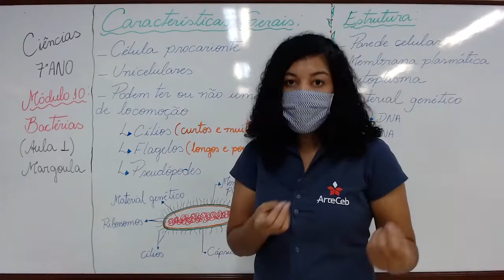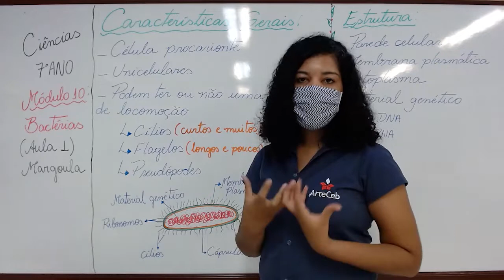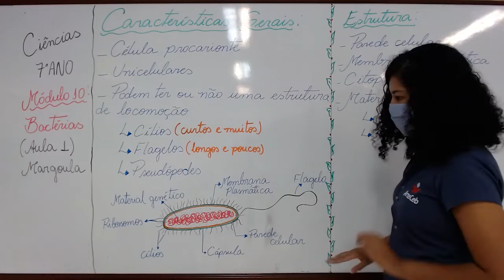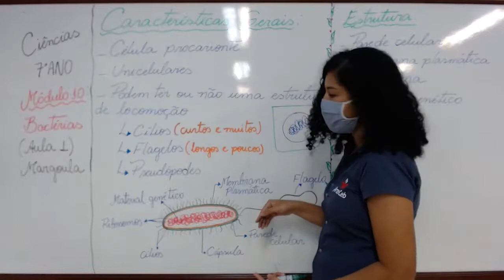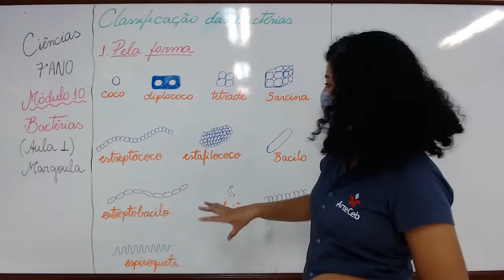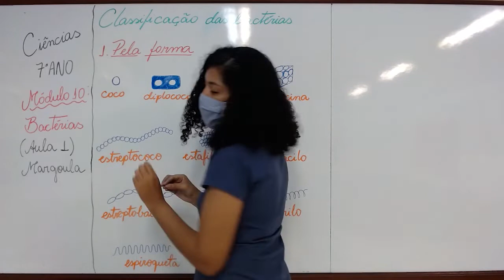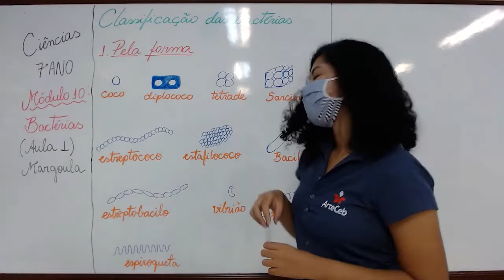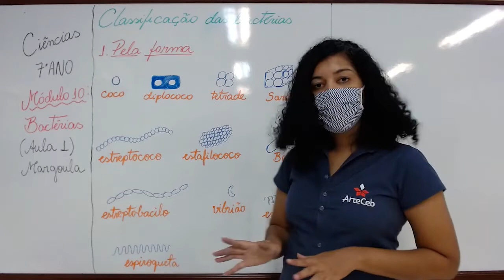22/05 - 7º ANO (EF) - CIÊNCIAS - MÓDULO 1 - AULA 1 - BACTÉRIAS - MARGOULA SOARES